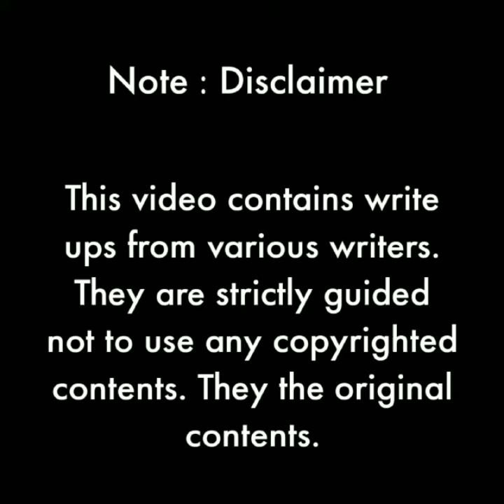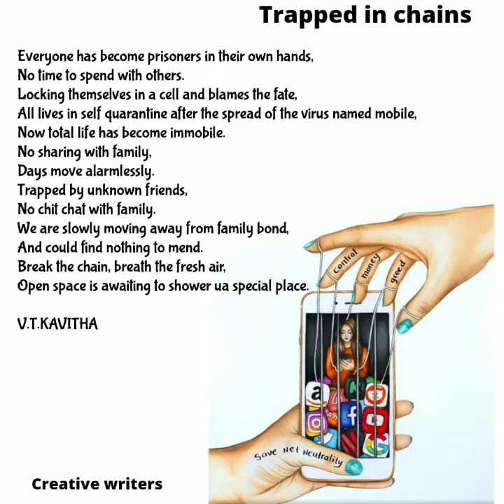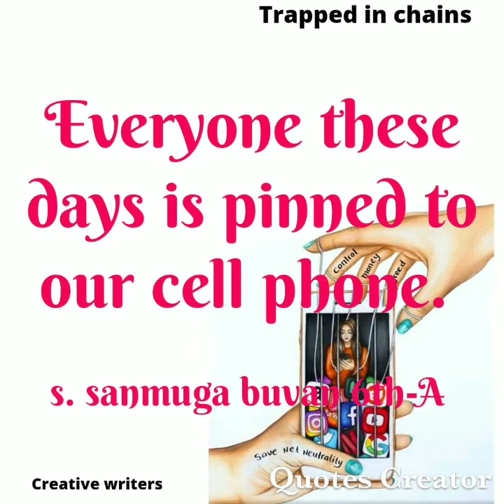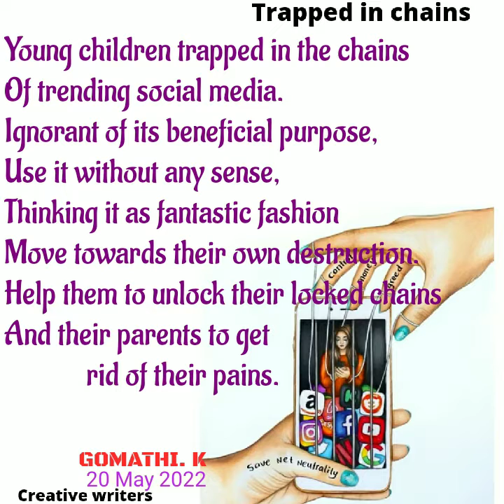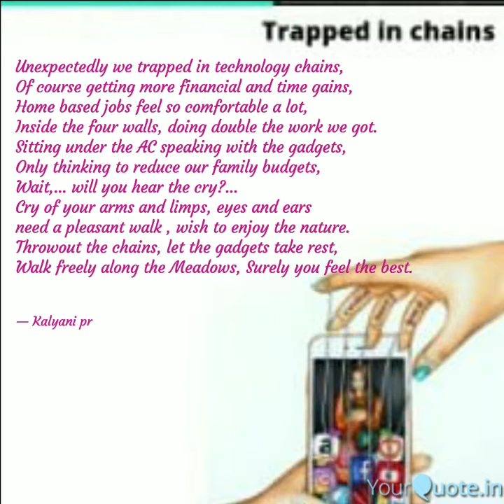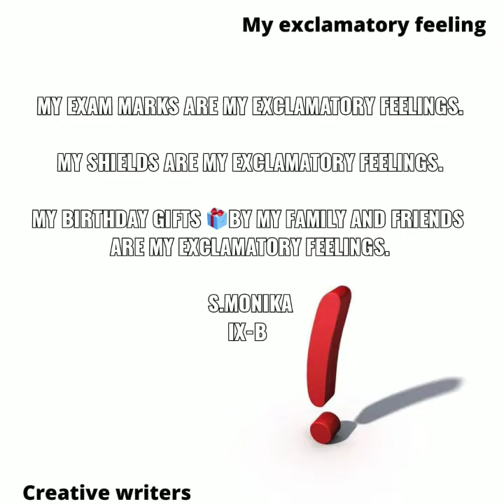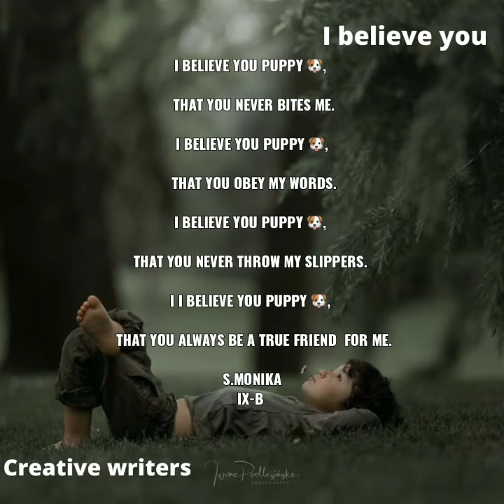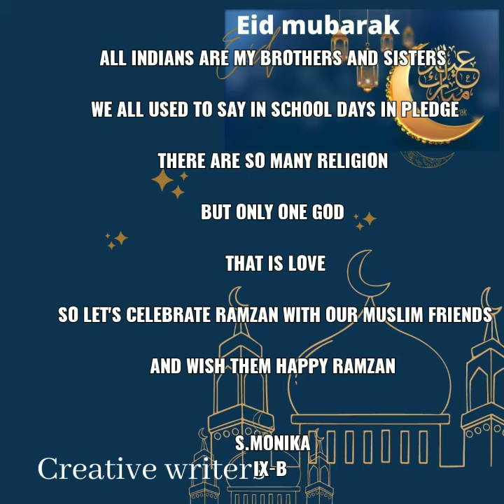creative writers poem Trapped in chains voice Tamarai Selvi, Shanmuga Buvan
creative writers poem Trapped in chains voice Tamarai Selvi, Shanmuga Buvan ‎@BRINDA